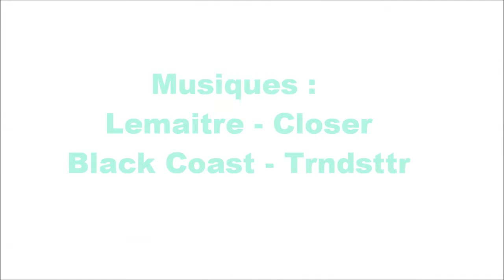♣ Nouvelles Créations ♣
♥⇩ Déroule ⇩ ♥

personne cités :
- Zoé Créas
-Mzelle Camille
-By Perrinette

Infos pratique :
Je m'appelle Charlotte, j'ai 15 ans ( et ouiii :) )

♥ Bisous ♥